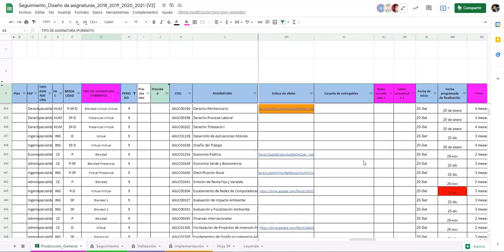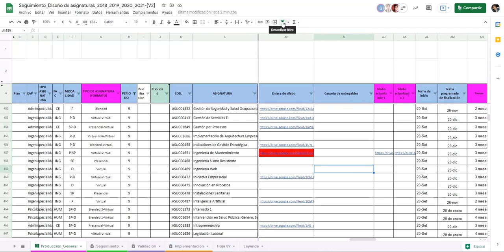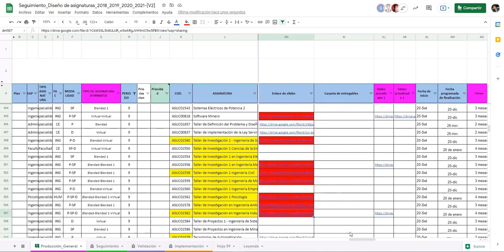Registro de datos en la matriz